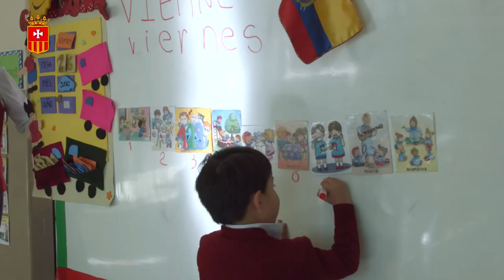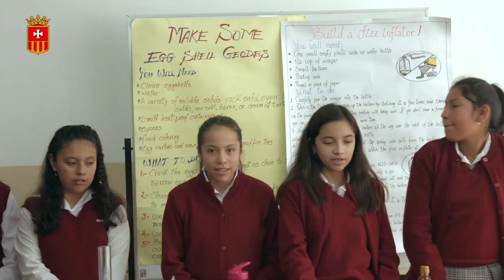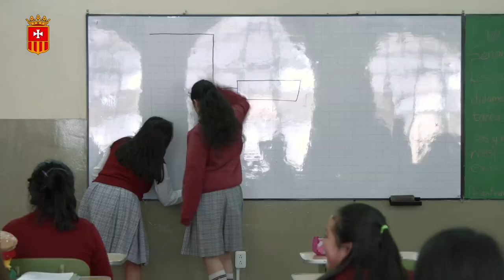Video Institucional Colegio Particular Nuestra Madre de la Merced 2019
Nuevo video institucional de la Unidad Educativa Particular Nuestra Madre de la Merced 2019
Atrévete a ser parte de la comunidad mercedaria